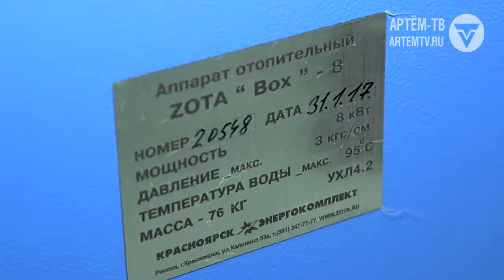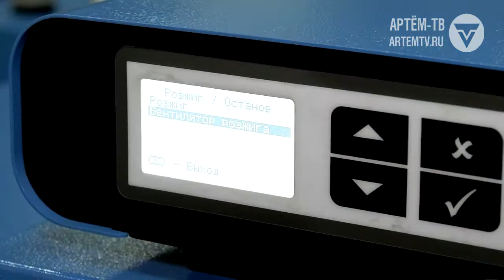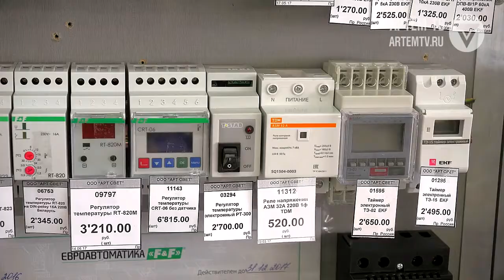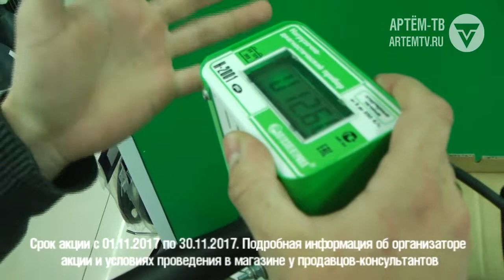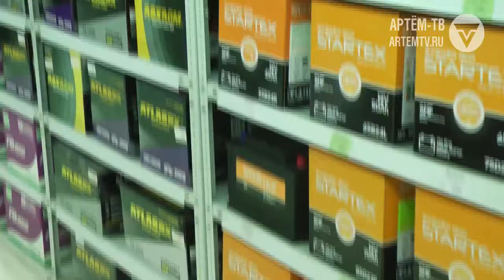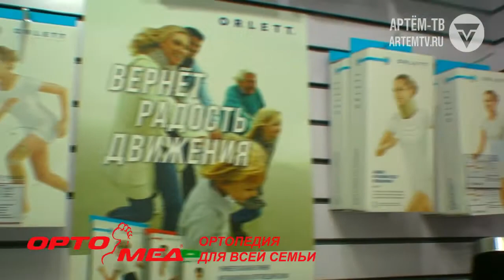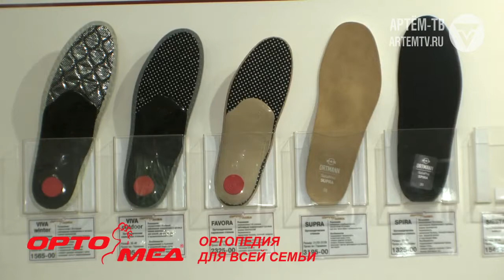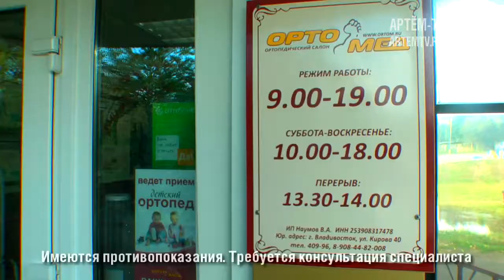Программа «Народное качество». Осень-Зима